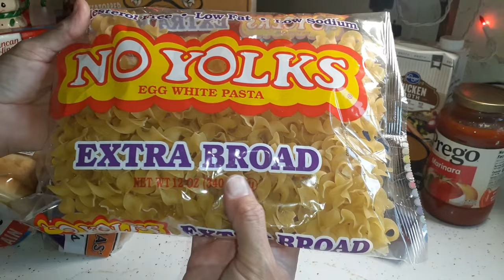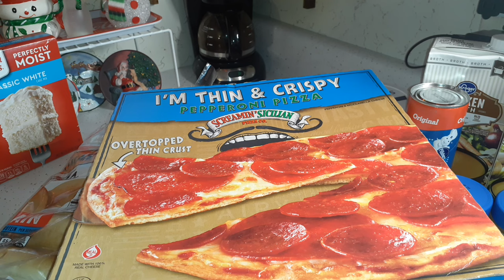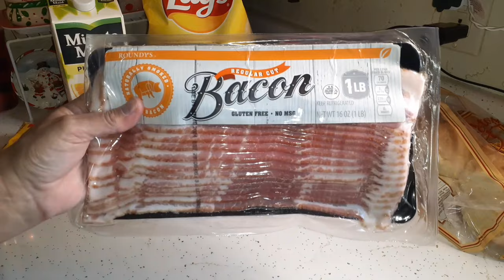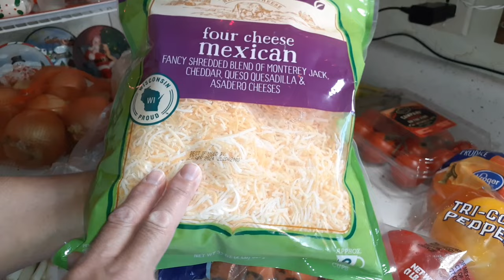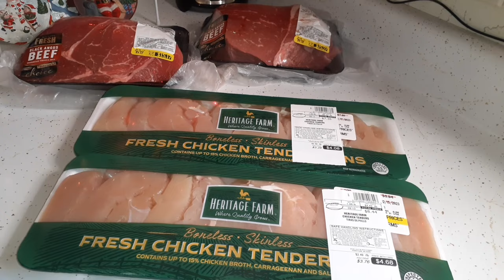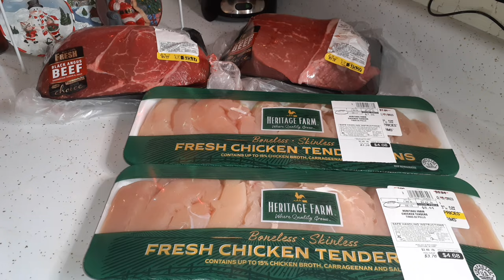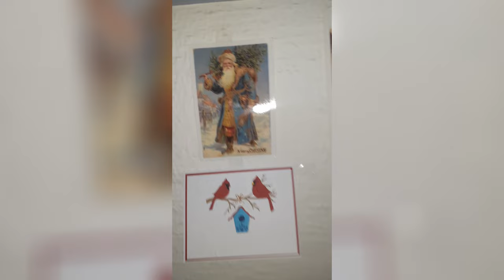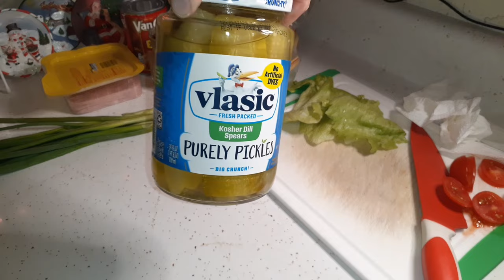Vlogmas Day 12 - $168 Kroger Grocery Haul - Stock Up On Meat - Christmas Card Friend Mail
Send Christmas Cards To Lift Her Spirits This Christmas
Sandy E.

Hello friends, thank you so much for taking time out of your day to spend with me. I hope you enjoy the video. I will leave links below to Affordable Connectivity Program and  food pantries in your area.

1. Watch All Ads Entirely

Affordable Connectivity Program (discount for cell phone bill or home internet)